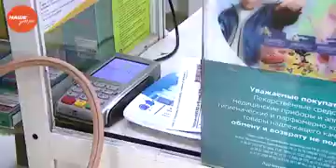Наше УТРО на ОТВ – день социального работника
В местной аптеке эту женщину уже знают в лицо. За лекарствами приходит ежедневно. После спешит в ближайший супермаркет за продуктами. Заказы доставляет пенсионерам. В прошлом швея, сегодня Ольга — социальный работник с 13-летним стажем.